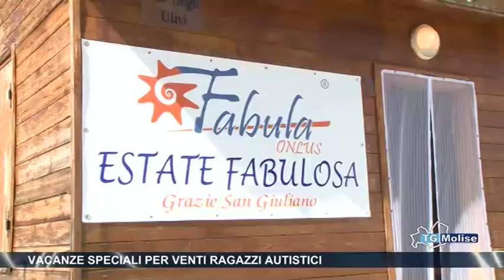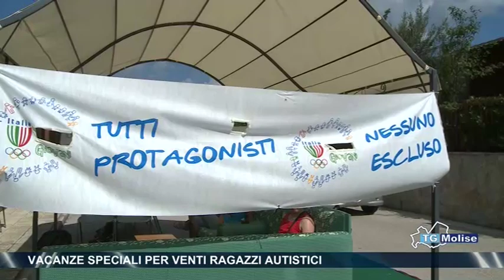Vacanze speciali per venti ragazzi autistici